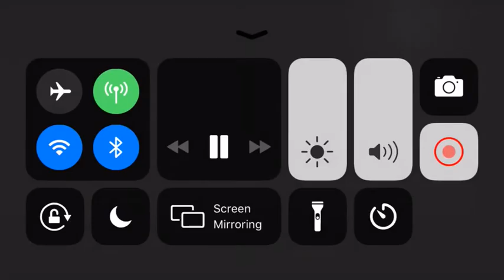The Bart Simpson Show Season 1 Episode 1 Channel Chaos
I Thought I Would Make Up My Own Simpson’s Show